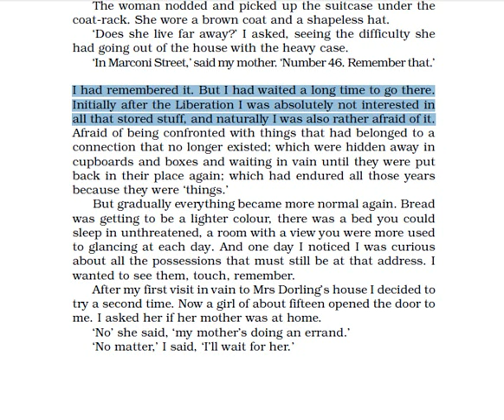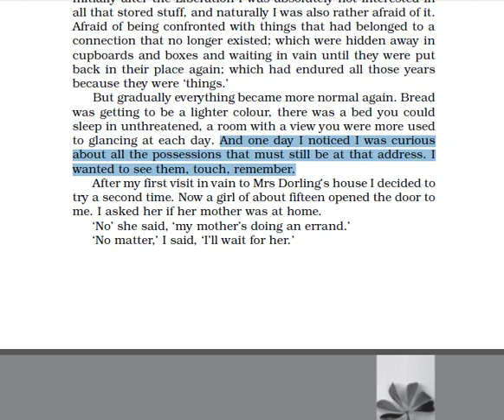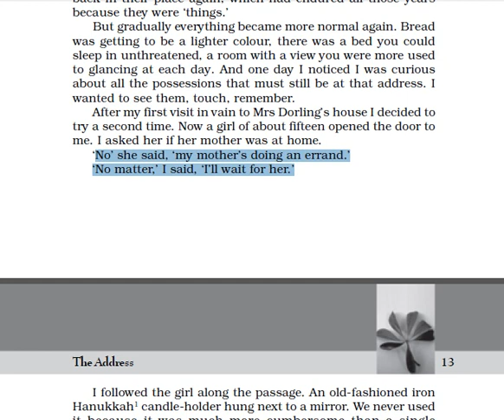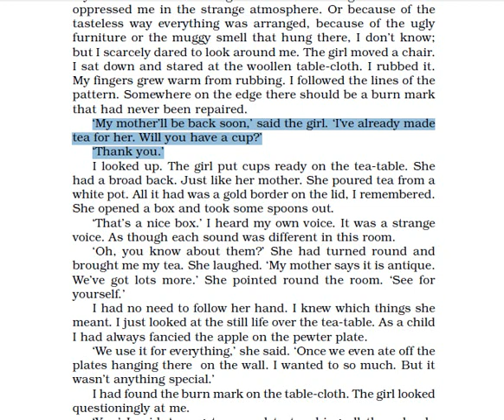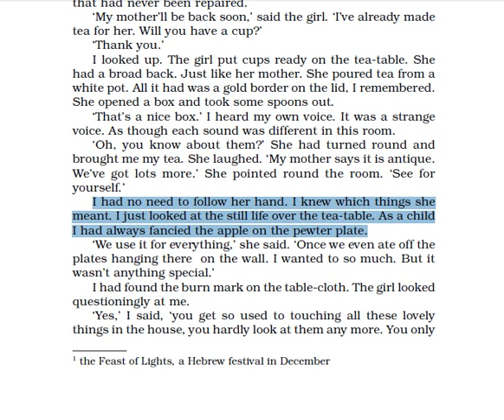Class 11 The Address Part 2 In Hindi